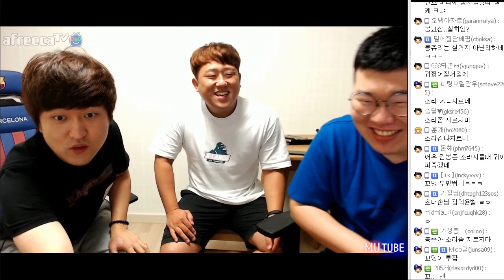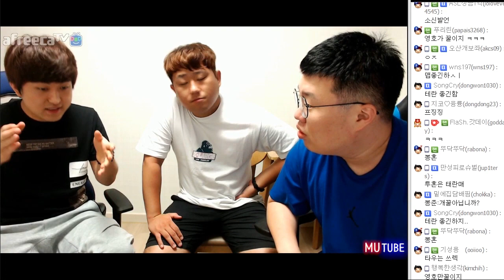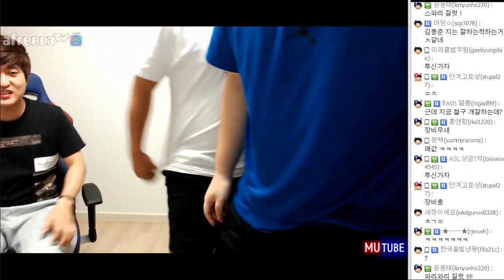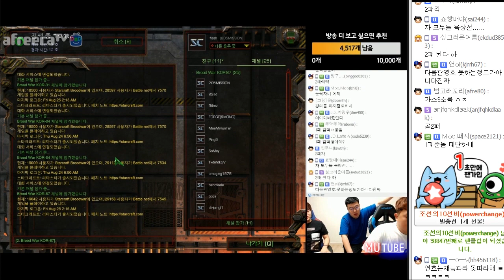이영호가 알려주는 테란vs저그전의 최적화! (17.08.25 #7) 봉준&기뉴다